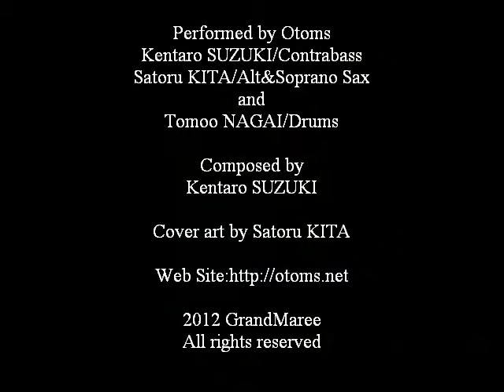Otoms/Cosmos Polyphonic8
From album [Cosmos Polyphonic]

Performed by Otoms
Kentaro SUZUKI/Contrabass
Satoru KITA/Alt&Soprano Sax
and
Tomoo NAGAI/Drums

Composed by
Kentaro SUZUKI

Cover art by Satoru KITA